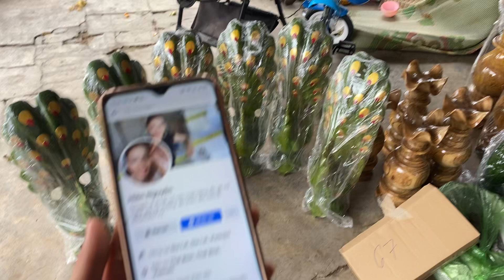Có những đơn hàng đi trong vội vàng …lên đơn nhanh để kịp giao hàng cho khách nhà e ạ.lh.0334785772.